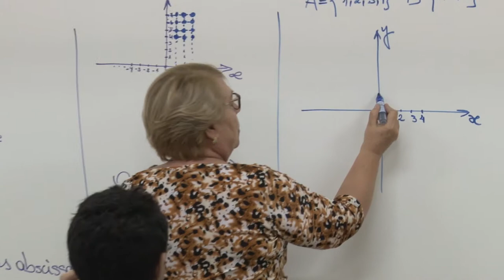Campanha de vacinação - 2017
Foram incluídos professores no público-alvo das vacinações.